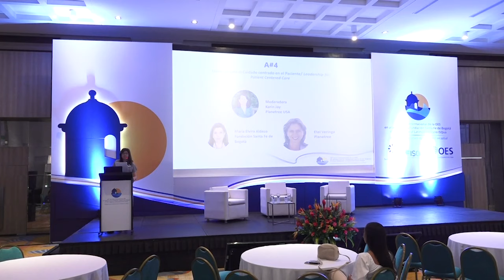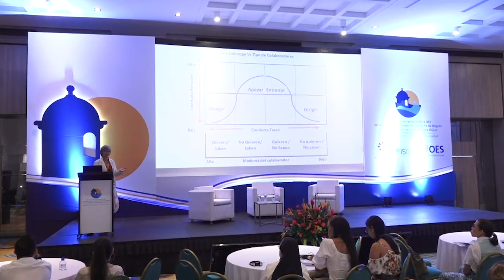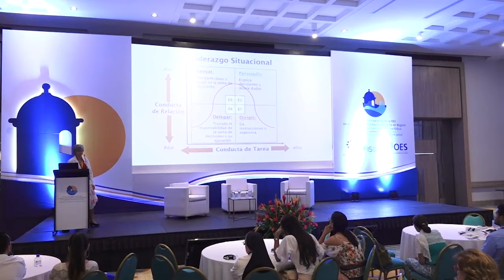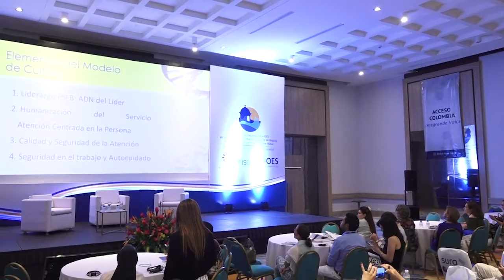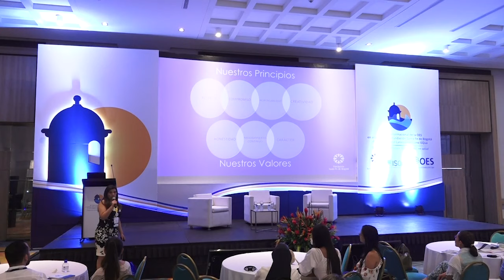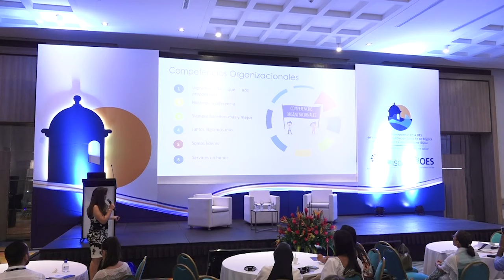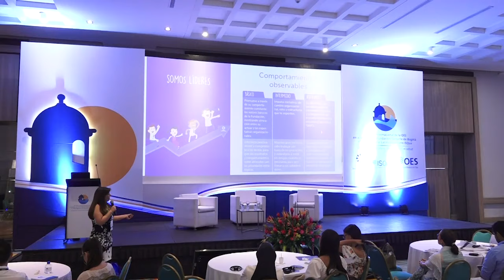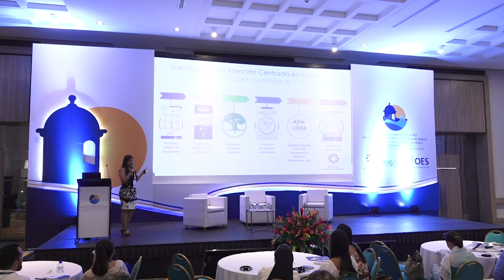Foro OES 2019| Conversatorio 4: Liderazgo para el Cuidado centrado en el Paciente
Moderador: Karin Jay (Planetree USA)
Conferencistas: María Elvira Aldeco (FSFB), Etel Veringa (Planetree)
28° Foro Internacional de la OES en alianza con la Fundación Santa Fe de Bogotá - 4° Foro Regional Latinoamericano ISQua

El vídeo es propiedad de la Organización para la Excelencia de la Salud, el contenido sobre el trabajo es de los conferencistas, quienes autorizan la publicación de sus presentaciones y videograbación. La propiedad intelectual de este video le pertenece a cada autor y su uso parcial o completo debe ser referenciando según las normas vigentes.